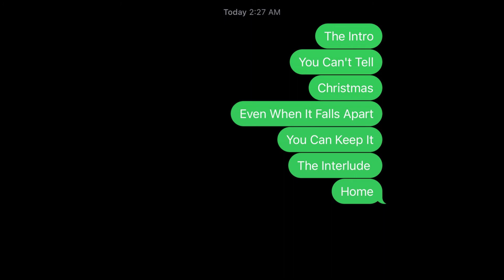Even When It Falls Apart